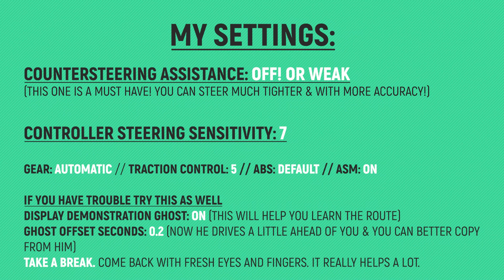Gran Turismo 7 - International IA-8 License 🏆 How to Earn Gold - Guide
TIMELINE:
00:00 – Normal Run
00:44 – Slow-Motion Run

🙏SPECIAL THANKS TO MY PLATINUM MEMBERS:
Tomyabo